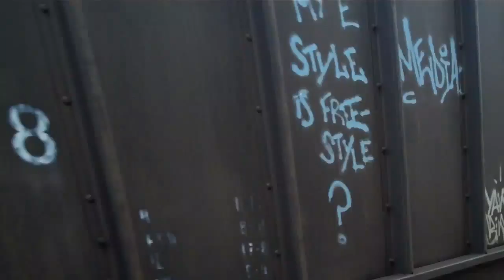Cprail AC44 8869 Coal FRGT Lake Forest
Canadian Pacific AC44 8869 brings a Coal Frieght Pass the Metra Station at Lake Forest Recorded on June 11, 2011 using a Flip Video camera.